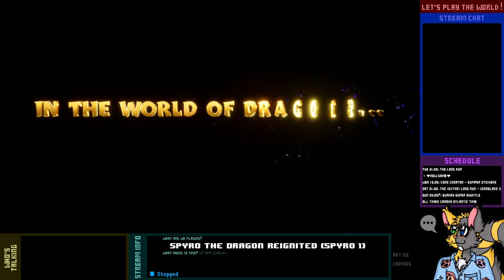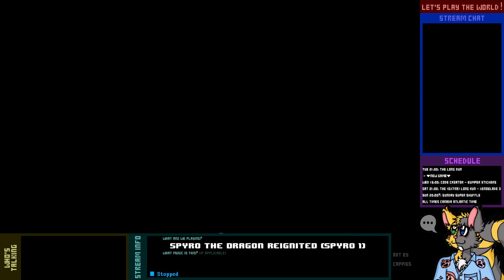Let's Play Live! - Spyro Reignited (Spyro 1) - 1-1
Wherein, since every other dragon in the Dragon Homeworlds has been crystalised by Gnasty Gnorc's magic, one smaller dragon, who somehow got missed, sets out to free the lot *and* account for the entire country's treasure stash.